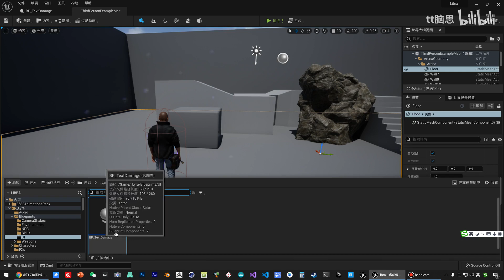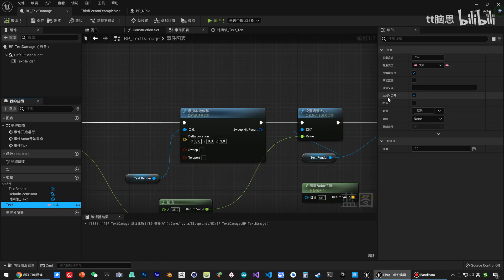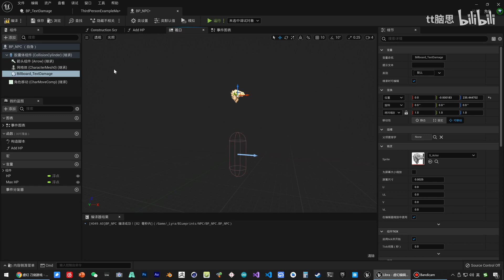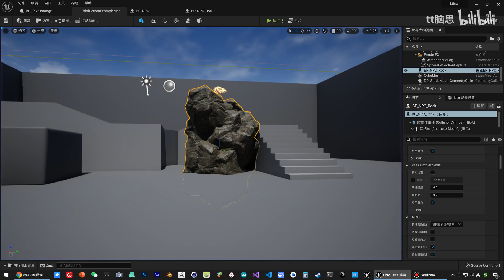《虚幻引擎》游戏制作教程 2 角色篇 UE5 085 195 伤害UI 使用